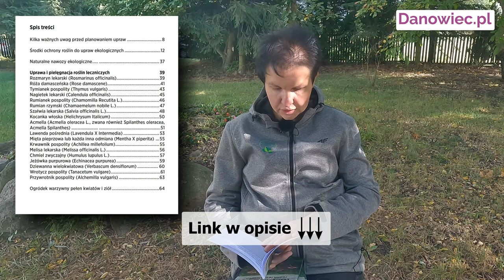Ekologiczna Uprawa Roślin Leczniczych - Poradnik Praktyczny.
"Ekologiczna Uprawa Roślin Leczniczych. Poradnik praktyczny"  otworzy drzwi do fascynującego świata uprawy roślin leczniczych.

❓ Czy zastanawiałeś się kiedykolwiek, jak wiele potężnych właściwości zdrowotnych kryje się w zieleni wokół nas? Ten poradnik jest nieocenionym przewodnikiem dla wszystkich pasjonatów zdrowego stylu życia, którzy pragną poznać tajniki uprawy i wykorzystania roślin leczniczych w sposób przyjazny dla środowiska.

Autorka, Barbara Byrka-Lewandowska, ekspert w dziedzinie ekologicznej uprawy roślin, dzieli się swoją wiedzą na temat różnorodnych gatunków roślin leczniczych, ich właściwości zdrowotnych oraz praktycznych porad dotyczących ich uprawy. Dowiesz się, jak tworzyć i utrzymywać ekologiczne ogrody ziołowe, zapewniające dostęp do świeżych, organicznych ziół przez cały rok.

Książka "Ekologiczna uprawa roślin leczniczych. Poradnik praktyczny" - odpowie na wszystkie Wasze pytania:
 👉 Czy muszę mieć żyzną glebę żeby uprawiać rośliny?
 👉 Ile muszę zainwestować?
 👉 Czy to trudne?
 👉 Rozwieje też Wasze wątpliwości z serii: mi nic nie rośnie, ja nie mam "ręki" do roślin itd..
 👉 Warunki jakie należy mieć przy hodowaniu roślin
 👉 Środki ochrony roślin, które można stosować w uprawach ekologicznych

Poradnik napisany jest prostym i zrozumiałym językiem. Przez praktyka.

"Ekologiczna uprawa roślin leczniczych. Poradnik praktyczny" jest nie tylko podręcznikiem, ale także źródłem inspiracji dla wszystkich, którzy pragną odkrywać piękno i potencjał roślin leczniczych.

Rozpocznij już dziś swoją przygodę z ekologiczną uprawą roślin leczniczych i odkryj piękno i moc, które tkwią w naturze!

Kup teraz poradnik "Ekologiczna uprawa roślin leczniczych. Poradnik praktyczny" i zanurz się w fascynującym świecie zdrowia i zrównoważonego rolnictwa!

Linki:
📖 Książka "Ekologiczna uprawa roślin leczniczych. Poradnik praktyczny"

📖 E-book "Ekologiczna uprawa roślin leczniczych. Poradnik praktyczny."